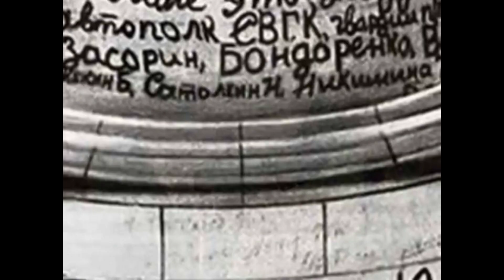Жашківський РБК. 75-ій річниці Великої Перемоги присвячується